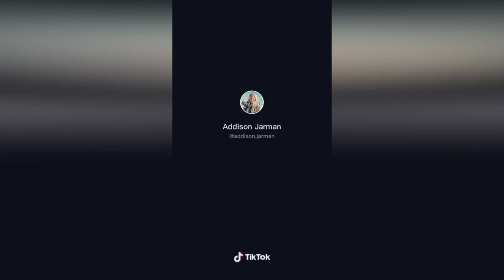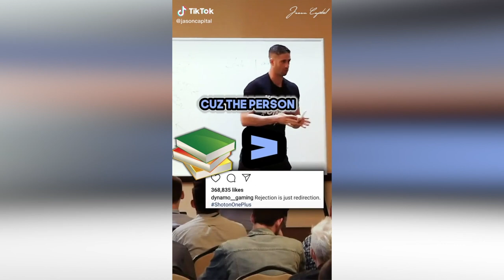Becoming a Millionaire with TikTok Entrepreneurs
TikTok entrepreneurs have cracked the code on getting a ton of views with completely empty content. I take a look at some of the advice they've been sharing and break down the two different archetypes of online entrepreneur.

Streaming schedule for this week:
Friday - Family Movie Night - Ratatoing at 5:00 PM
Saturday - Game Day Goof Off - 2:00 PM
Sunday - More Game Day Goof Off - 2:00 PM